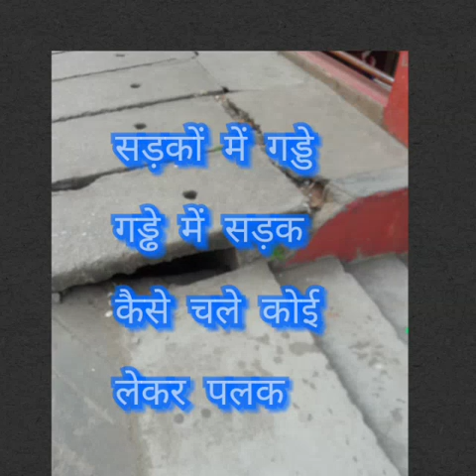Sau saal pehle